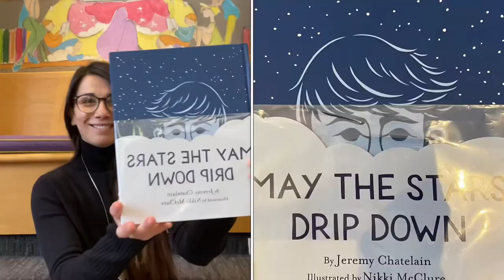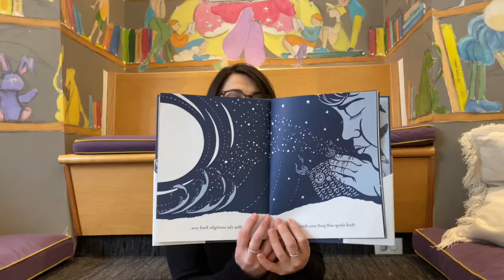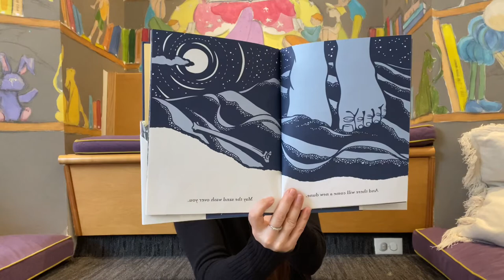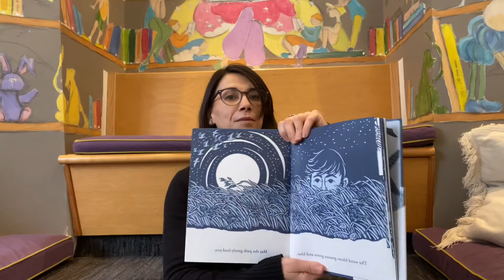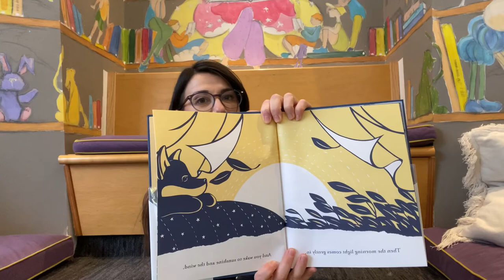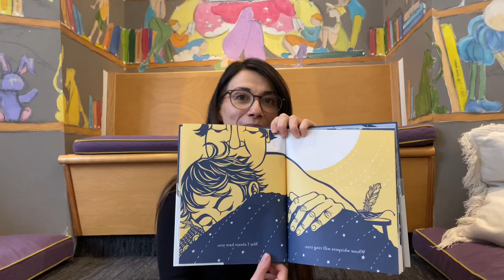May The Stars Drip Down | Bedtime Story Time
Hi friends! Tonight for Bedtime Story Time, we will be reading a soothing story that transports you across the sea, sandy dunes, and the starry night sky! Tonight, we will read the book May The Stars Drip Down by Jeremy Chatelain.